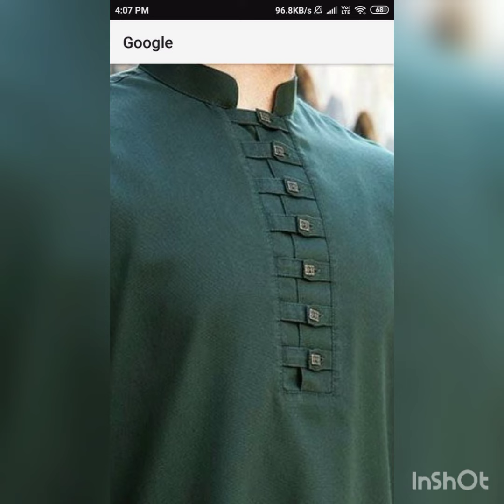latest and beautiful Eid special neck design ideas#2023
latest and beautiful Eid special neck design ideas by fashion world#